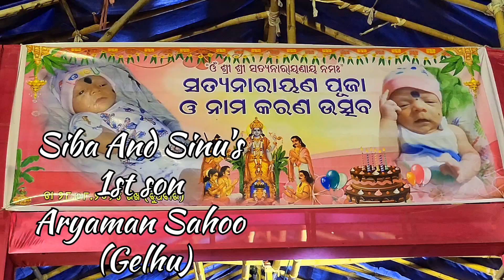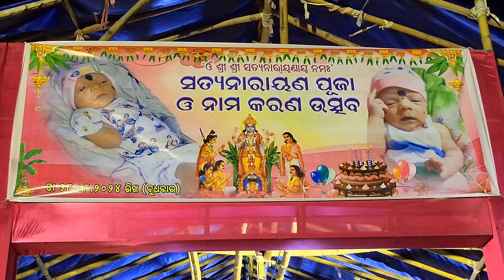Naming Ceremony ||21st Ceremony